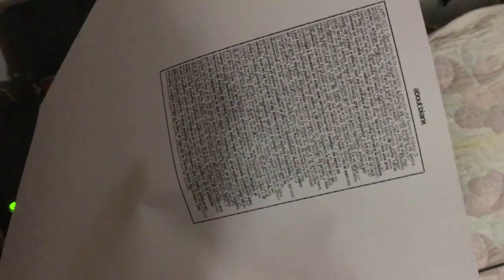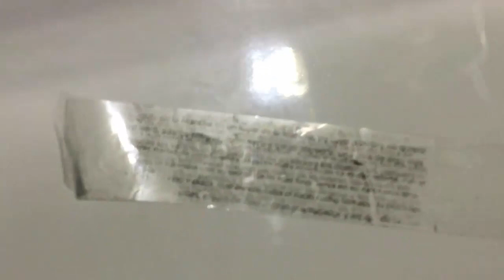3 Amazing Ways to Cheat any Test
In this how to make video i will show 3 amazing tricks or ways life hacks you can do to pass any test, you'll need a few school supplies for do this how to make homemade video.